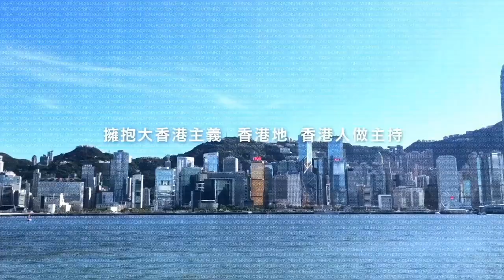【大香港早晨 EP 2557】對抗SHEIN入侵，Amazon都要打減價戰！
共建美好區，小小心意卡 / 華資券商結業潮，香港金融玩撚完？ / 對抗SHEIN入侵，Amazon都要打減價戰！ / 怕辛苦又要搵到食 想懶無問題唔好怨

主持：黃洋達、阿飛